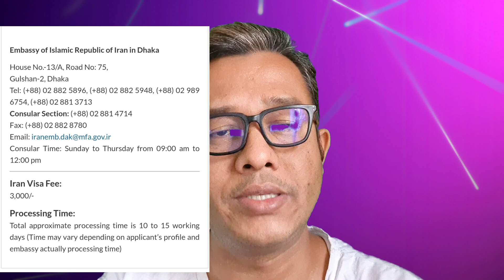IRAN VISA !! ইরান থেকে তুর্কি ভিসা ছাড়া কিভাবে যাবেন !! IRAN TO TURKEY !!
Embassy of Islamic Republic of Iran in Dhaka
House No.-13/A, Road No: 75,
Gulshan-2, Dhaka
Consular Time: Sunday to Thursday from 09:00 am to 12:00 pm